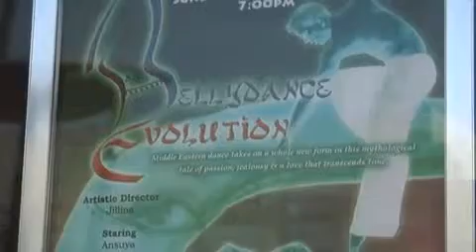BDE Episode 1 - What is Bellydance Evolution?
MMD.MusicDanceShow
Facebook : MMD Music Dance Show        Facebook : Pauling.Wong.79
YouKu : MMusicDance
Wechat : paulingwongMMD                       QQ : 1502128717